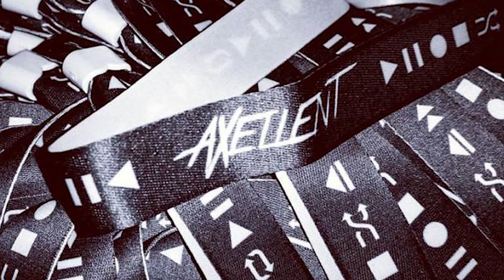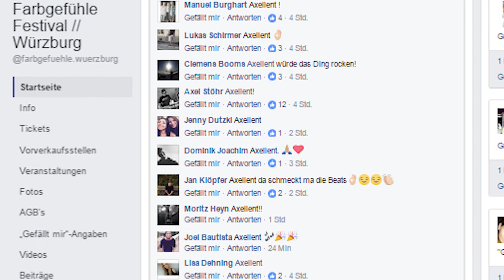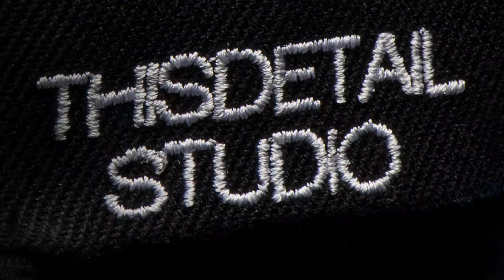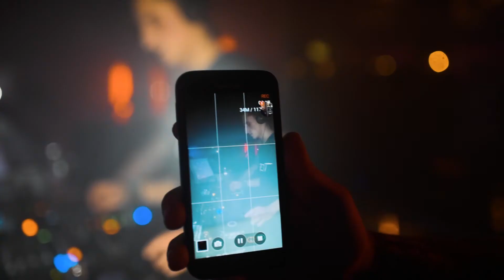Axellenter Jahresrückblick 2017 [produziert von HEDGECUTPRODUCTION]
Hier ist mein axellenter Jahresrückblick 2017. Vergangenes Jahr ist eine Menge passiert und genau das alles will ich hier mit dir gemeinsam nochmal revue passieren lassen.

Produziert von HEDGECUTPRODUCTION
Music von PINDURA

HEDGECUTPRODUCTION @

PINDURA @

AXELLENT @